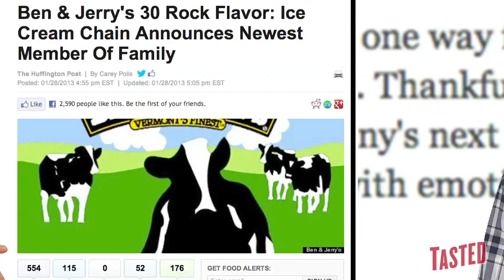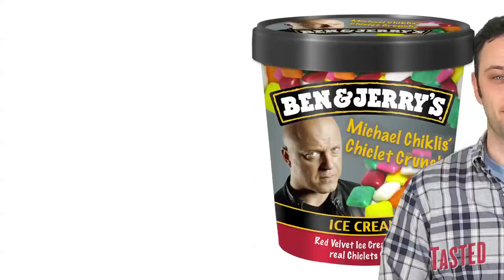30 Rock Ice Cream & 5 Other Fantasy Ice Cream Flavors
Ben & Jerry's has come up with an ice cream flavor to honor of the end the NBC sitcom 30 Rock starring Tina Fey and Alec Baldwin, among many other hilarious comedic actors. Actually a Greek-style frozen yogurt, it's named Liz Lemon. Can you guess what the flavor is? In honor of this, Noah puts on his funny cap to compile a list of 5 fun ice cream flavors based on the TV show that we can only dream (or dread) Ben & Jerry's would produce.

What's your favorite ice cream flavor? Would you have tried any of the ones that never happened? Are there TV shows you WISH were ice cream flavors??

The end of 30 Rock has made a lot of people sad. But Ben & Jerry's has stepped in! You can now sit on your couch watching reruns of 30 Rock while eating an ice cream sandwich made with Liz Lemon. No, unfortunately not along with Tina Fey playing her famous 30 Rock persona while making cracks at everyone's expense. Speaking of, isn't she junk food's biggest fan? A Greek frozen yogurt may be as zesty as this queen of comedy, but something ultra gooey, rich and fatty would be likely be more fitting. What do you think?

Tune in to the Food Feeder with Tasted's new food guru, Noah Galuten. Noah's been there and done that in pretty much every aspect of the culinary scene from his stint as a popular food writer for LA Weekly to now opening his own highly anticipated BBQ restaurant. Hop on for the ride as Noah gives us the inside scoop on what's hot and happening in the world of fascinating food from breaking news, to awesome events, cool chefs, incredible restaurants and all around good eats. Noah's the guy for everything you ever wanted to know about food... and then some.